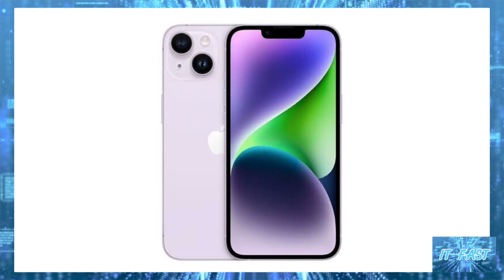เผยข่าวลือ iPhone 15 Pro Max อาจจะใช้กล้องหลัก 48MP และใช้จอ M2 OLED เหมือนกับ iPhone 14 Pro Max